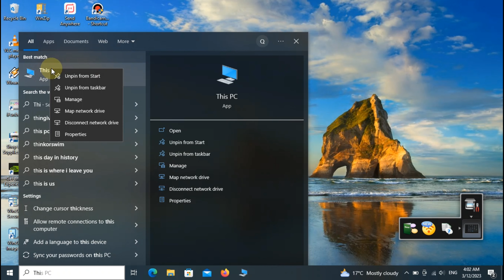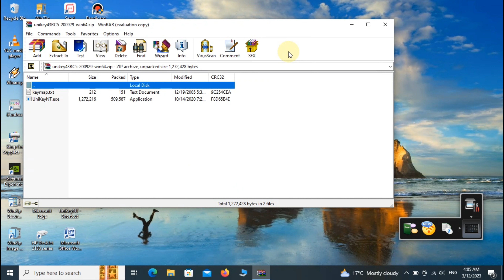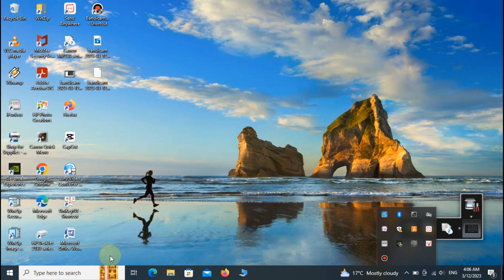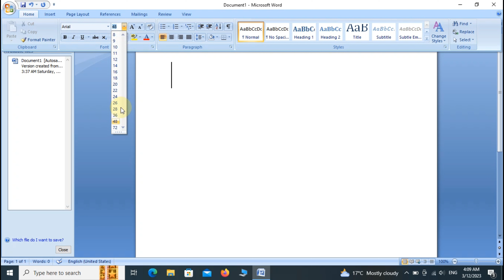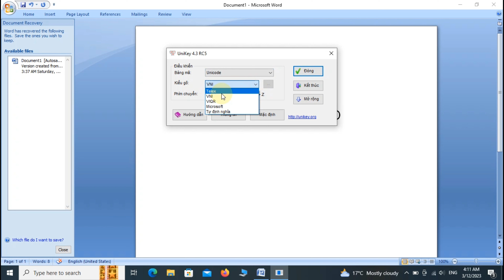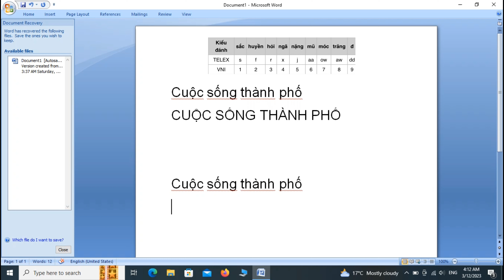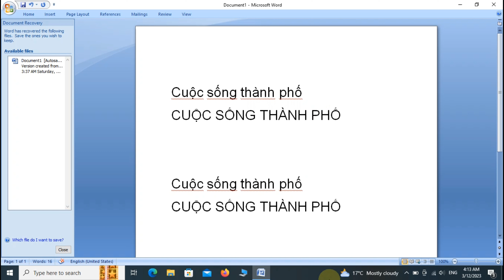[#102]Cuộc sống Việt Úc🇦🇺/Cách gõ tiếng Việt trên Laptop & PC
Cách gõ tiếng Việt trên Laptop và PC